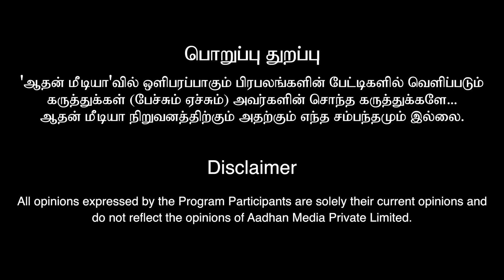இந்த கடவுளை பார்த்தாலே உங்கள் கண்களில் இருந்து கண்ணீர் வரும் | Vijay Sethu Narayanan